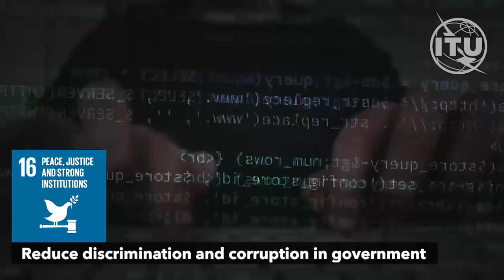AI CAN HELP SOLVE HUMANITY'S GREATEST CHALLENGES